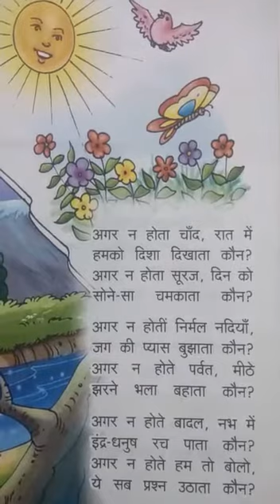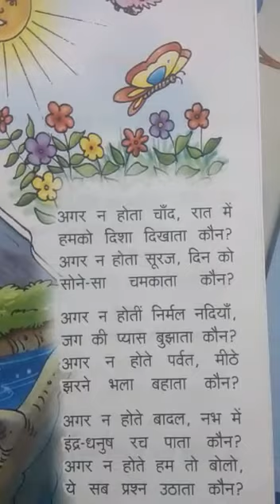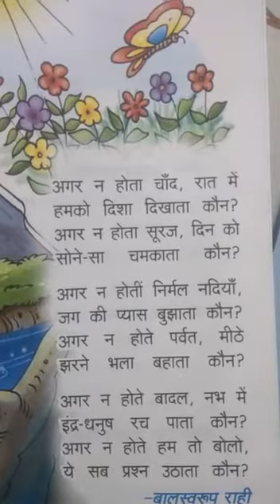Class 4 Hindi Ch 1 Lecture